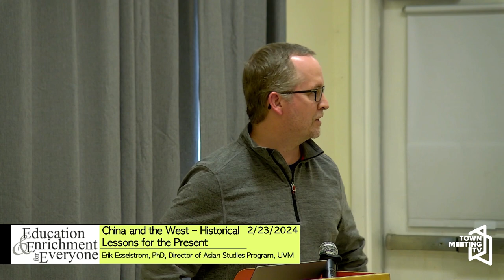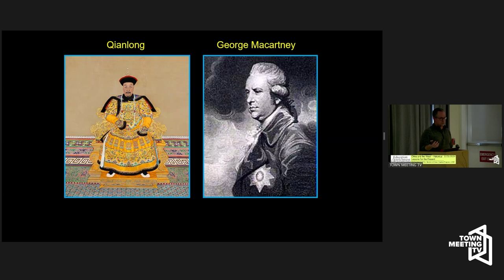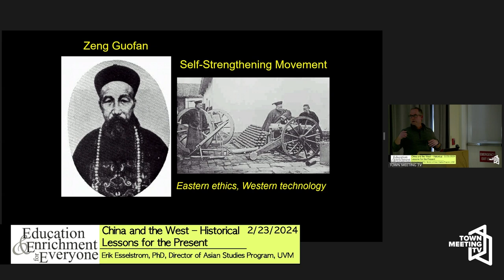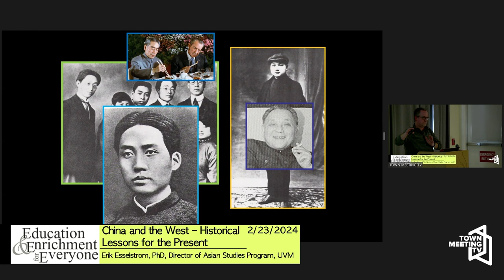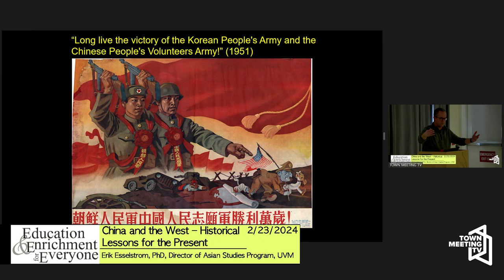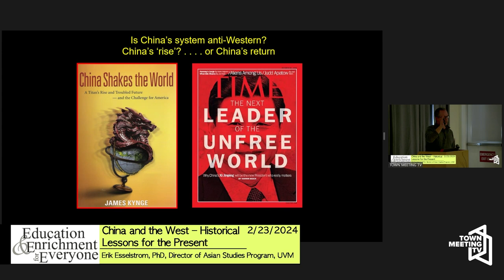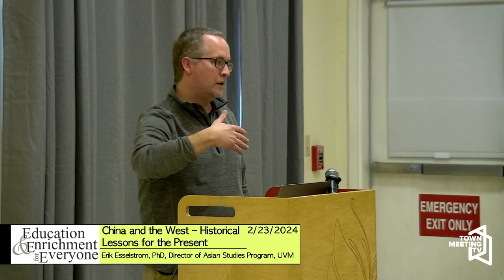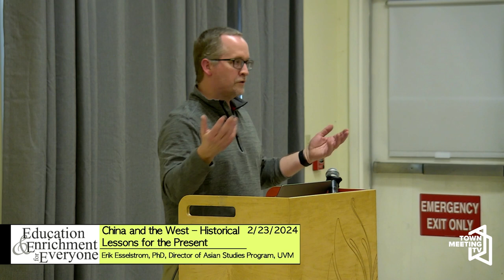China and the West - Historical Lessons for the Present | Education and Enrichment for Everyone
Presented by Erik Esselstrom, PhD, Professor of East Asian History and Director of Asian Studies Program, UVM.

2/23/2024